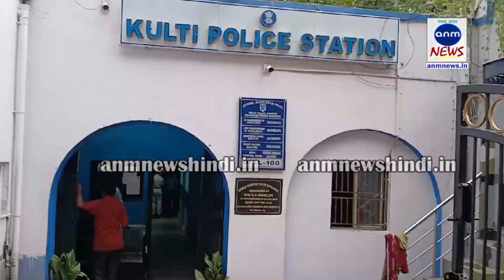KULTI POLICE STATION : कुल्टी में फर्जी बंदूक लाइसेंस, 5 गिरफ्तार...सनसनीखेज जानकारी!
एएनएम न्यूज़, ब्यूरो: आसनसोल के कुल्टी इलाके में कई लोग फर्जी लाइसेंस के साथ बंदूक का उपयोग कर कई लोग निजी गनमैन के रूप में काम कर रहे थे। इस सनसनीखेज घटना में पहली सफलता दुर्गापुर के कोकोवेन थाने की पुलिस के हाथ लगी, लेकिन घटना के आरोपियों से पूछताछ में और भी चौंकाने वाली जानकारी सामने आई। इसके बाद कुल्टी थाने की पुलिस ने अलग-अलग जगहों से कुल 5 लोगों को गिरफ्तार किया और कार्रवाई के दौरान पुलिस ने 2 डबल बैरल बंदूक, 3 सिंगल बैरल बंदूक और 18 राउंड ताजा कारतूस बरामद किए।

पुलिस के मुताबिक ये लोग फर्जी लाइसेंस पर निजी बंदूकधारी के रूप में काम कर रहे थे। यह बंदूक बिहार से लाई गई थी और रिसीवर के जरिए फर्जी लाइसेंस के जरिए बंदूक दी गई थी। आरोपियों का नाम बिकी यादव, शेख रेफाई, प्रकाश नोनिया, गोपाल केसरी, जगनारायण सिंह है। आरोपी कुल्टी थाना क्षेत्र के धैमोमेन, कुल्टी और झारखंड का रहने वाला है। वहीं, कल्याणेश्वरी में मोबाइल दुकान में हुई चोरी के मामले में पुलिस ने चार लोगों को गिरफ्तार करने में कामयाबी हासिल की। चोरी हुए मोबाइल फोन, लैपटॉप, कैमरा व अन्य सामान बरामद किया गया। इन दोनों घटनाओं की प्रेस कॉन्फ्रेंस में डीसी वेस्ट संदीप करारा, एसीपी कुल्टी शेखजावेधुसेन, कुल्टीथाना के कार्यवाहक अधिकारी कृष्णनदुदत्त और चौरंगीफंडी अधिकारी कार्तिक चंद्र भुई मौजूद थे।